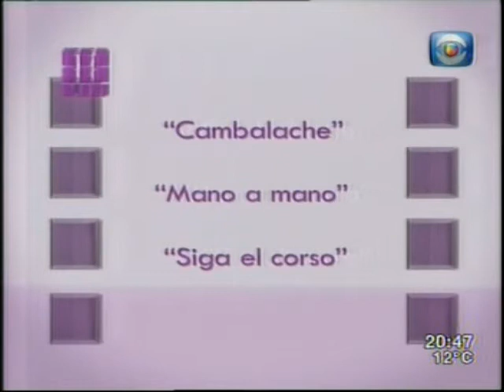Sergio Gorzy en Consentidas Canal 10 - Parte 3